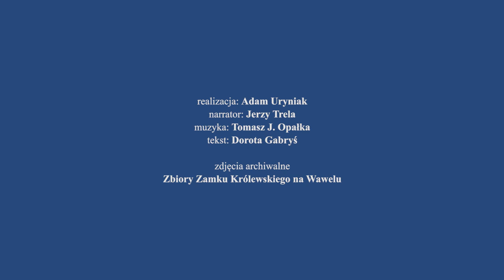Rzeźba "Ukrzyżowanie" - część 2.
"Ukrzyżowanie", 1744, model Johann Joachim Kaendler (1706–1775)
Dar Tadeusza Wierzejskiego z roku 1966.

Realizacja: Adam Uryniak
Narrator: Jerzy Trela
Muzyka: Tomasz J. Opałka
Tekst: Dorota Gabryś

"Ukrzyżowanie" Johanna Joachima Kaendlera datowane jest rytem na podstawie jednej z figur na rok 1744, jednak z dzienników artysty wiadomo, że modele piętnastu segmentów powstawały systematycznie przez cały rok 1743. Wykonana zapewne dla króla Augusta III Sasa kompozycja przechowywana jest w drezdeńskiej Porzellansammlung, krakowski egzemplarz trafił na Wawel w roku 1966 jako dar Tadeusza Wierzejskiego, a wcześniejsze dzieje obiektu nie są znane. Z publikacji wiadomo o istnieniu przynajmniej trzech egzemplarzy osiemnastowiecznych, oraz dwóch późniejszych – realizacji dziewiętnastowiecznej, zachowanej w Watykanie oraz wykonanej na wystawę paryską w roku 1900 (zaginionej).
"Ukrzyżowanie" jest jedną z najznakomitszych realizacji Królewskiej Manufaktury w Miśni - pierwszej europejskiej wytwórni porcelany, założonej przez króla polskiego Augusta II Mocnego. Autor rzeźby, Johann Joachim Kaendler był wykształconym rzeźbiarzem, uczniem Benjamina Thomae. Zatrudniony w manufakturze w roku 1730, pracował w niej do śmierci w roku 1775, pełniąc obowiązki pierwszego modelera. Oznaczało to kierowanie częścią manufaktury odpowiadającą za modele i formy wszystkich wyrobów – od talerzy po pełnoplastyczne rzeźby.

Szczegółowe opracowanie rzeźby, a także innych - prawie 400 obiektów wykonanych w manufakturze - znaleźć można w katalogu „Porcelana miśnieńska w Zbiorach Zamku Królewskiego na Wawelu” wydanym w roku 2019.

Dorota Gabryś, historyczka sztuki, kustosz w Dziale ceramiki; zajmuje się opracowywaniem wyrobów z ceramiki i szkła zgromadzonych w zbiorach Zamku Królewskiego na Wawelu. W roku 2019 przygotowała wystawę wawelskich zbiorów porcelany z miśnieńskiej manufaktury.